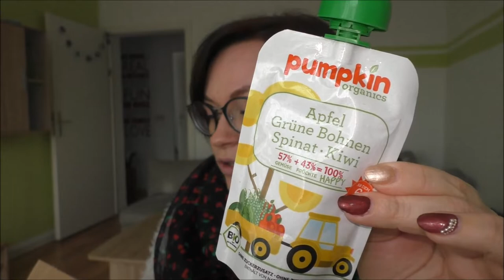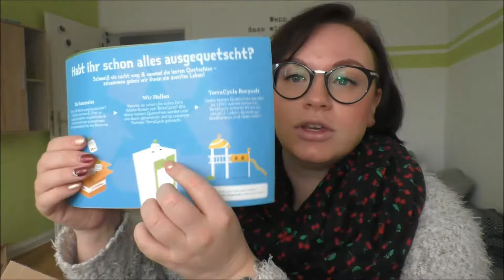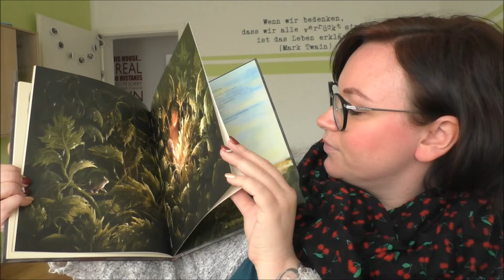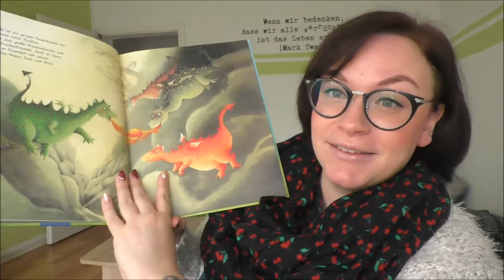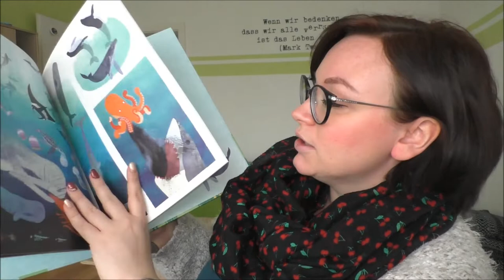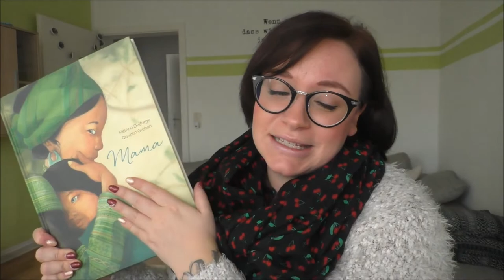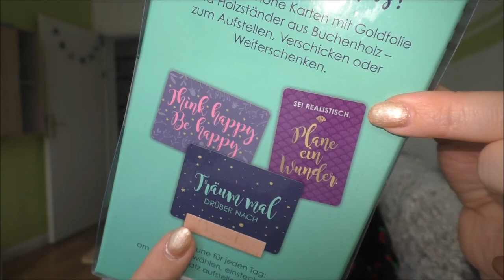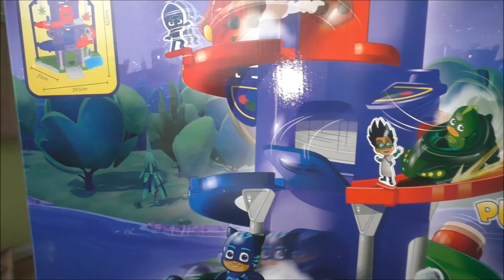Oldschool Unpacking | Quetschies, Bücher, Spielzeug | Frau Farbenfroh (P)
Das Leben ist jetzt
Als Larson das Glück wiederfand
Die kleine Maus und die große Mauer
Der kleine Trotzdrache
So viel Leben
Frida Furchtlos lädt zum Tee
Ich erzähl dir die Welt
Mein erster Kritzelkratz Block
Warum der Elefant einen Rüssel hat
Secret Messages
Das Leben ist jetzt Karten

Evi love
PJ Masks Hauptquartier
PJ Masks Fahrzeuge
Laura hungry

Wenn ihr uns etwas zuschicken möchtet, dann bitte an diese Adresse:

Julia Ressel
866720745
Packstation 113
02906 Niesky